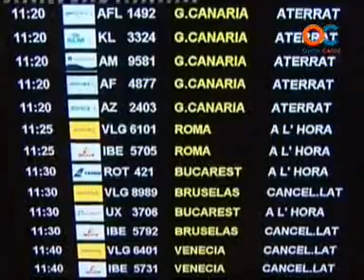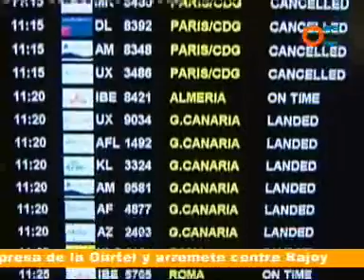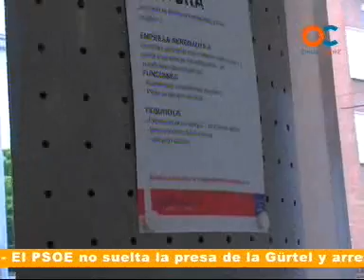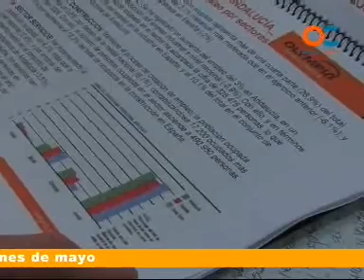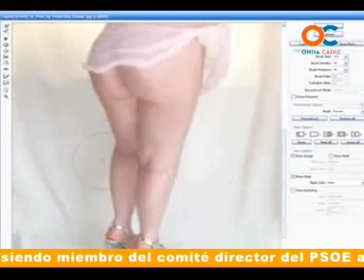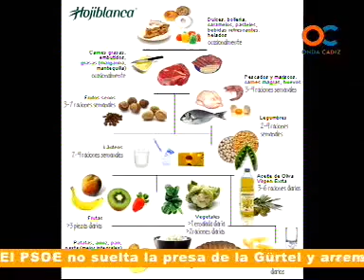30 MINUTOS 21-04-10